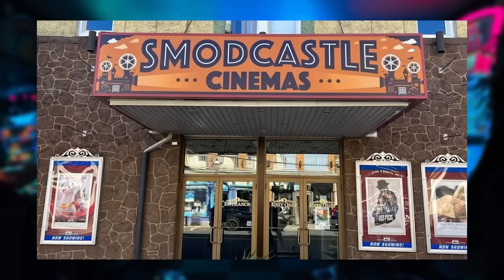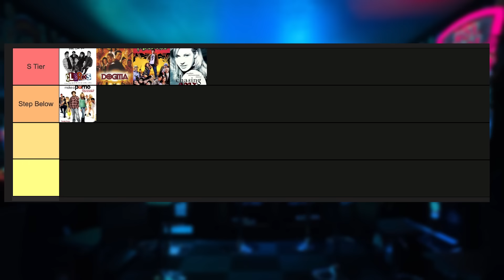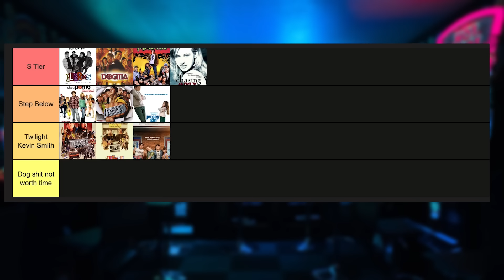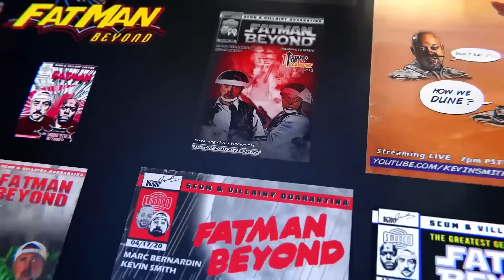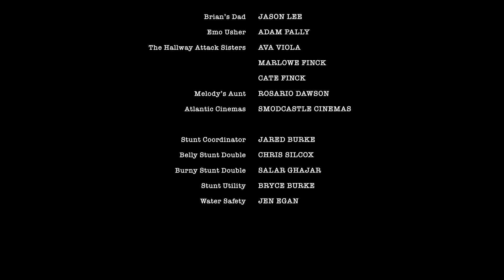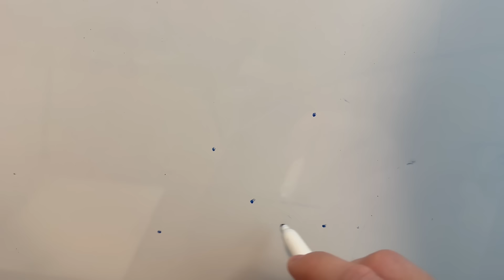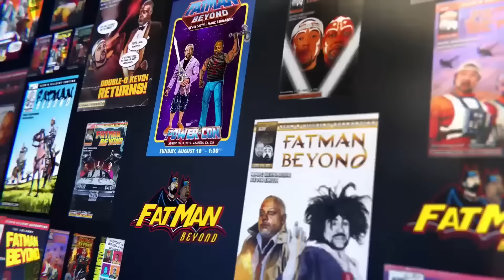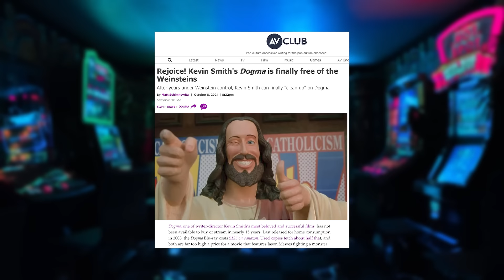Kevin Smith's "The 4:30 Movie" | Red Cow Arcade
We dive into Kevin Smith's latest film, "The 4:30 Movie," and analyze how his recent projects compare to his classics. From the weird pacing to questionable creative choices, we break down why it feels like Smith has lost his edge. Plus, we discuss how his sobriety, podcasting, and indie financing shape these movies for better or worse.

Edited by @ScottyDunn